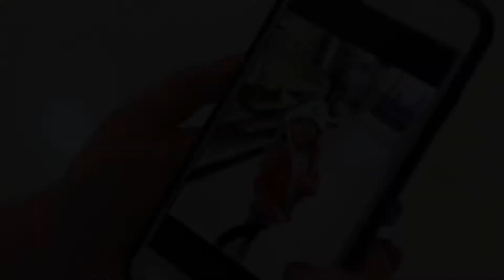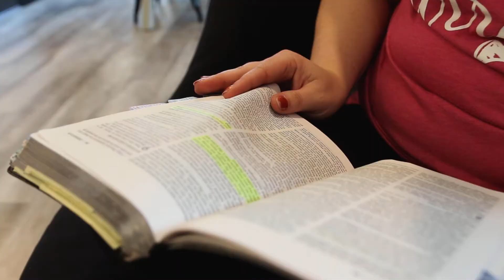Featured Testimony: Jason and Samantha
Jason and Samantha Brown share two unique perspectives in their journey to following Christ.